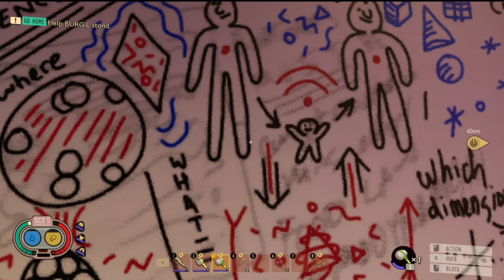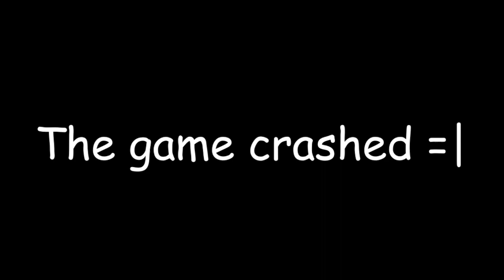I Pissed Off the Game | Grounded #4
Me and my brother investigate the Oak Lab, and the game crashes on us because "we made it mad".